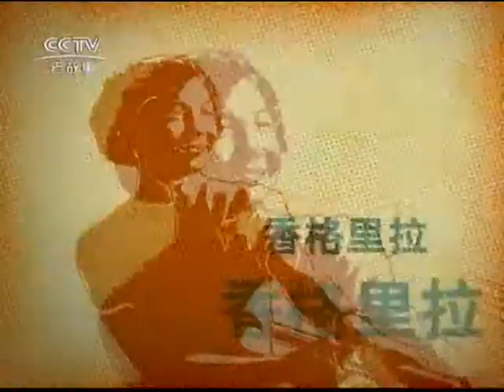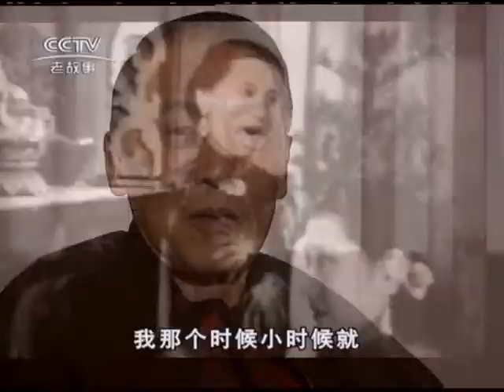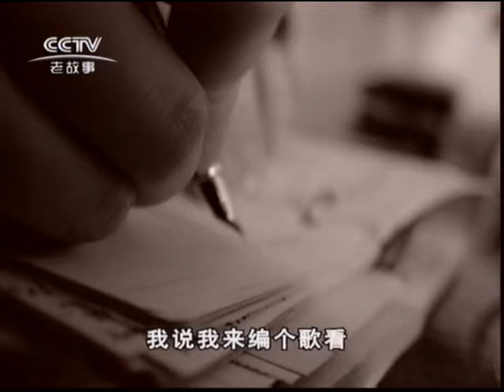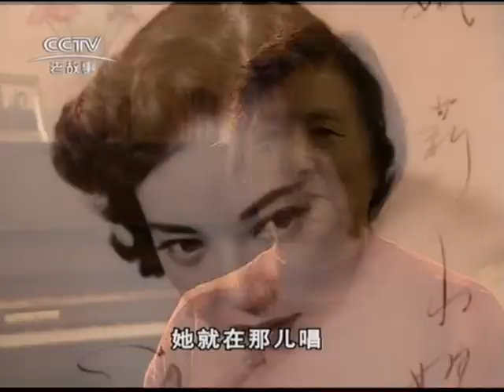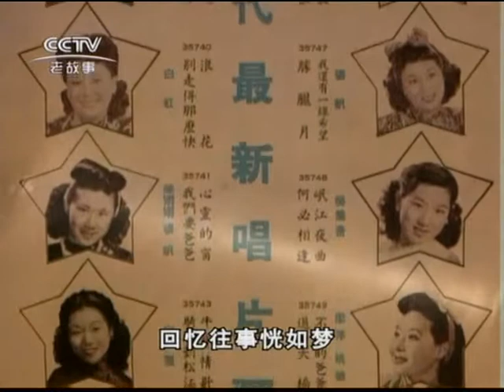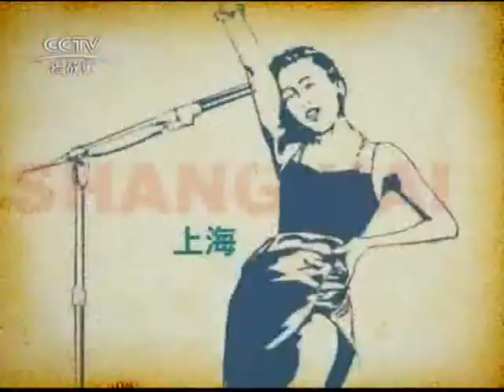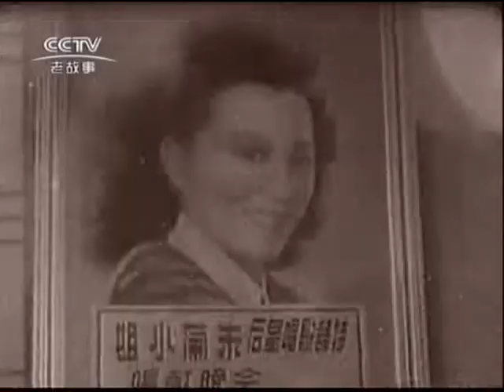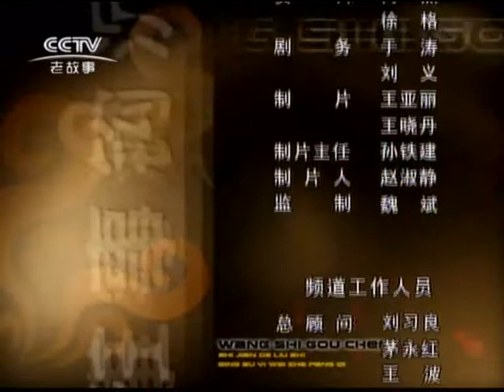紀錄片：一百年的歌聲 4-4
1949年以前的中國流行音樂滄桑史。